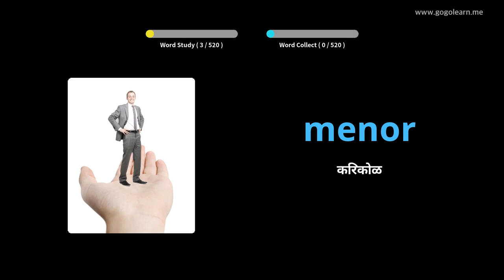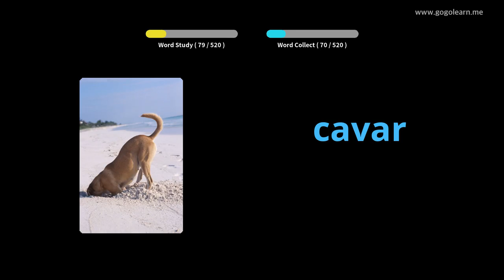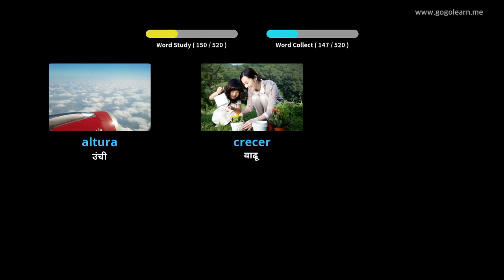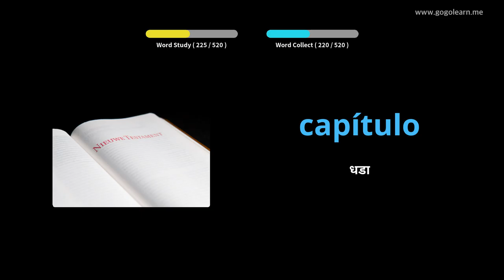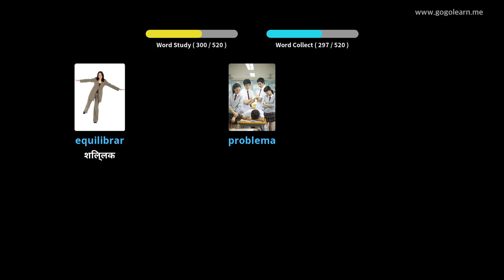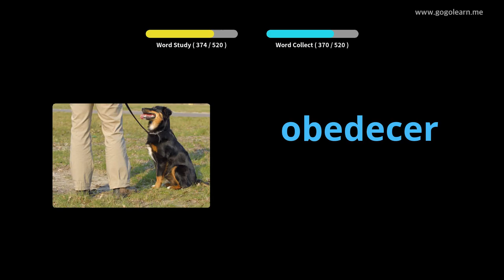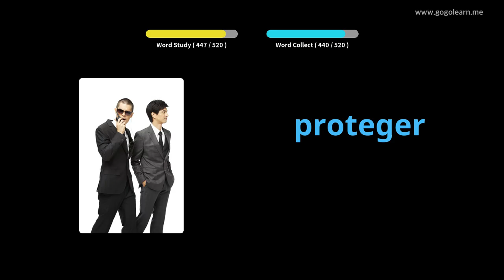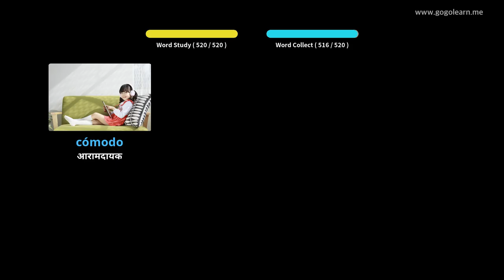स्पॅनिश शब्दसंग्रह मूलभूत माध्यमिक शाळा |Golearn